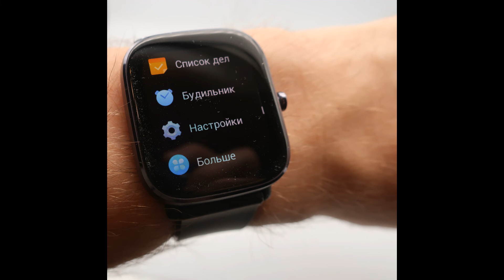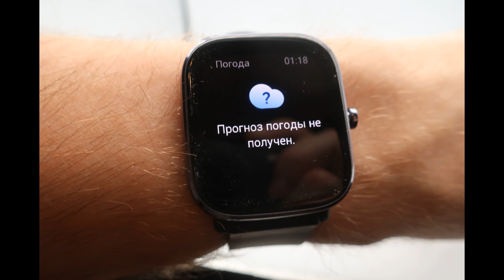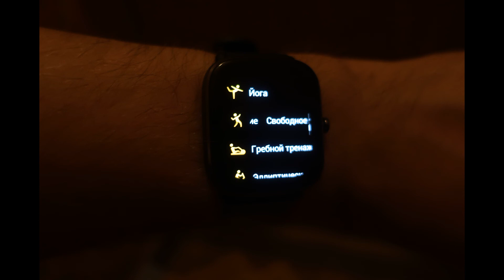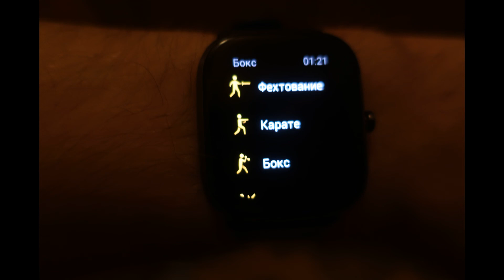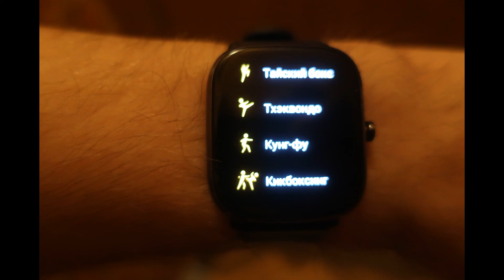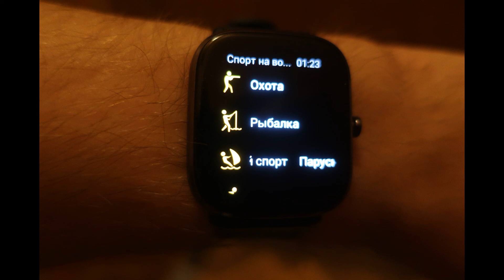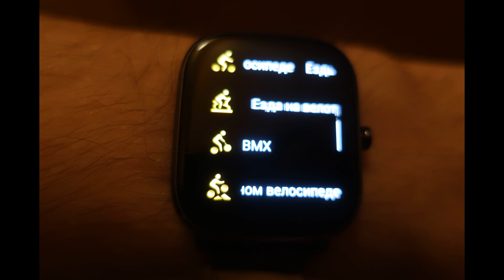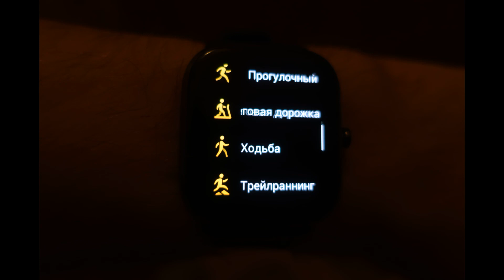Amazfit GTX 2 mini 2022. Обзор и опыт использования часов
1) Эффективно работают именно в связке с телефоном, при постоянной работе блютус.
2) Супер компактные и удобные.
3) Ремешок, идущий “из коробки” очень удобный и комфортный.
4) У ремешка на лямке имеется выступ-фиксатор, позволяющий хорошо фиксировать хвост ремешка, выходящий из замка.
5) Быстрая замена у ремешка поддерживается.
6) Много вариантов оформления дисплея.
7) Шикарный экран. НО! Сразу убирайте автоматическую регулировку подсветки и выкручивайте подсветку дисплея принудительно на максимум. Да, это несколько снизит время работы без подзарядки, НО комфортность использования резко улучшается. “Читаемость” экрана при максимальной подсветке значительно лучше.
8) Интуитивное освоение меню за 3-4 часа, максимум, разберётся даже домохозяйка. Не зря в коробке даже нет инструкции.
9) Экран яркий, сочный, детализированный и контрастный.
10) Разумеется, экран сенсорный.
11) Замер сердечного ритма (можно установить разные интервалы: 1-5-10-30 минут, или вообще не замерять, к примеру).
12) Замер насыщения крови кислородом.
13) Замер уровня стресса (не вполне ясно, как это можно замерить).
14) При сопряжении с телефоном можно удалённо снимать себя, поставив камеру на штатив или прислонив к чему-нибудь.
15) Есть компас электронный.
16) Мощная батарейка в супер компактном корпусе.
17) Очень быстро заряжается и очень долго разряжается (даже при всех встроенных функциях).
18) По долгому зажатию кнопки – масса вариантов тренировок
19) Хорошо отслеживают фазы быстрого и глубокого сна.
20) Встроенный самодостаточный GPS ! (И сразу минус – на тренировках он сильно +2% +3% за сутки будет поджирать батарейку).
21) Скорость разряда сильно зависит от включения тренировок и выставленных (в приложении на смартфоне) интервалах срабатывания датчиков.
Если ходите в тренажёрный зал, бассейн или спорткомплекс не каждый день и не гоняете часто тесты на частоту сердечных сокращений и прочие, то заряда хватит на 7-10 дней.
22) При выкрученной на максимум принудительной яркости экрана, он имеет очень хорошую читаемость даже на ярком солнце.

НЕДОСТАТКИ:
1) вторая ходьба в день не добавляет время к первой (в суточной статистике, в приложении к часам), а заменяет первое занятие. Возможно, это программный баг свежей прошивки часов (актуально на начало октября 2022 года).
2) первые сутки ремешок слегка пахнет резиной, но затем этот аромат уходит.
3) Иногда отпадает связь между телефоном и часами, которая идёт через блютус. В этом случае стоит через приложение на телефоне выполнить переподключение. Баг редкий.
4) Иногда часы теряют сигнал GPS, но потом сами восстанавливают.

ИТОГО:
Отличный гибрид часов и фитнес-браслета.
Механические часы (даже японские и швейцарские) уходят в прошлое. Носимая электроника, с её встроенным медицинским и спортивным функционалом, всё более актуальна.
Уже появились электронные часы от Хуавэй, которые даже кардиограмму могут снять. Пока, правда, они ещё дорогие и не имеют русифицированной программы (только китайский и английский языки поддерживаются).
Что более важно, как и в случае с электронными весами, такая электроника способна мягко подталкивать человека к ведению здорового образа жизни.
Не всем понравится, что ими командуют весы, фитнес-браслет или умные часы. Зато те, кто примет новые правила жизни в цифровом мире, смогут прожить дольше и будут иметь более высокое качество жизни. Достигаться это будет, к примеру, путём более раннего обнаружения болезней и недопущения их появления. Активный образ жизни, контроль питания и веса, и прочие факторы.